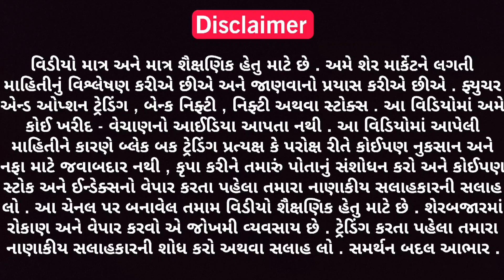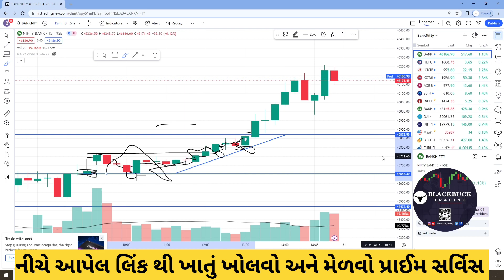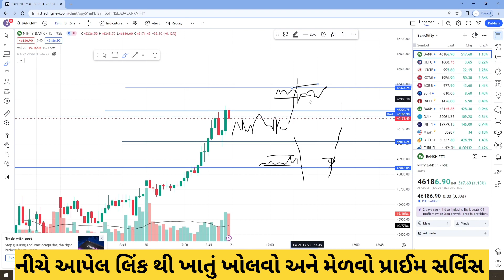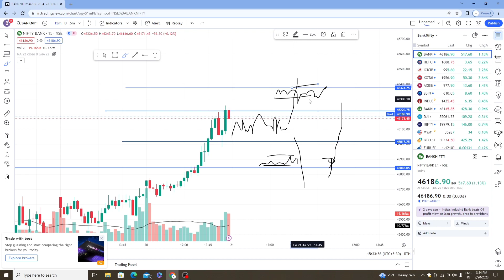Bank Nifty Fast Move || બેંક નિફ્ટી ફાસ્ટ મોવ કેવી રીતે પકડવો || સુપર expiry@BlackbuckTrading